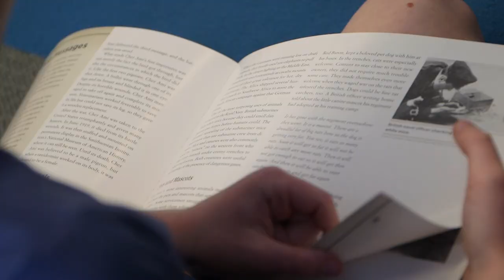Sting the Therapy Dog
We first met Sting the therapy dog at the White Bear Lake Library in June 2018. Sadly, Sting passed away on February 5, 2019. Here's a look back at that story.